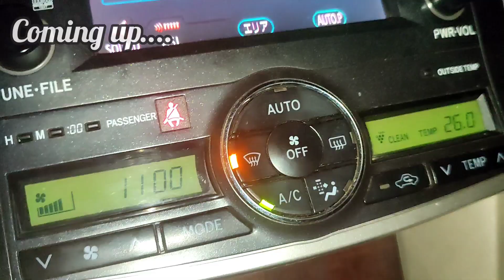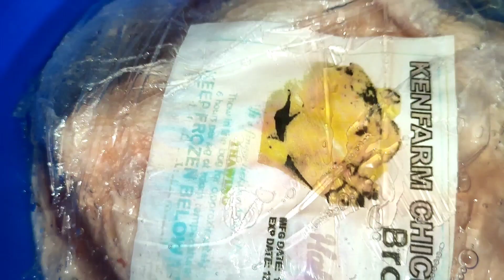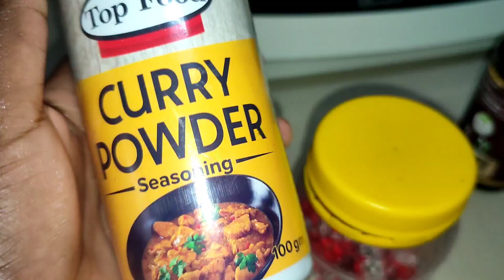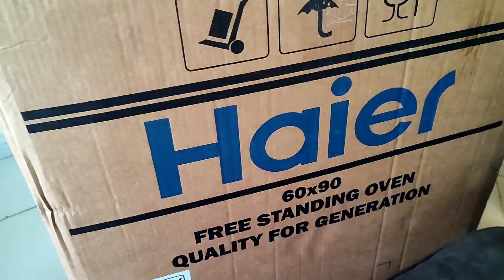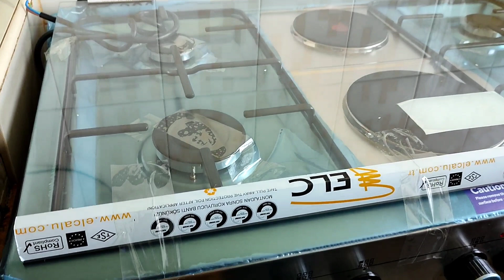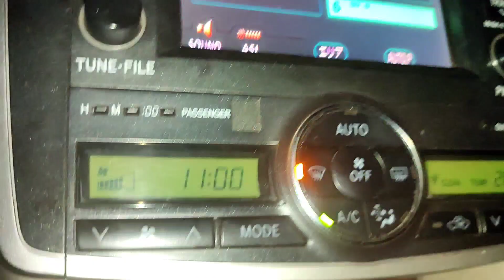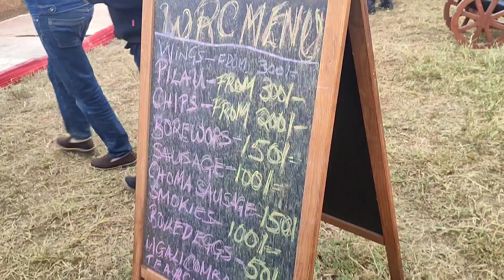Attending the Rally , Our new Cooker , Shaving Tamtam backfired, cooking | VLOG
YouTube music